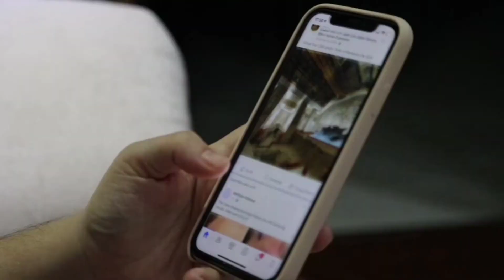इन दो महादानवों की लड़ाई में कौन जीतेगा।lion vs tiger fight|Who will win in this fight| tiger attack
lion attacks tiger
tiger attack lion
tiger attack man
tiger lion fight
tiger hunting
lion hunting
lion hunting elephant
lion hunting buffalo
lion hunting zebra
lion hunting impala
tiger hunting deer
tiger hunting warthog
lion kill leopard
lion killed man
lion killed cheetah
lion killed hyena
hyena kill lion
hyena hunting lion cub
lion kill lion
tiger kill tiger
tiger vs tiger
lion vs lion
Indian lion
gir national park
Bengal Tiger

शेर और बाघ की लड़ाई में कौन जीतेगा
इन दो महादानवों की लड़ाई में कौन जीतेगा
दुनिया का सबसे ताकतवर जीव
बाघ के बारे में अमेजिंग फैक्ट
बाघ के बारे में रोचक तथ्य
शेर के बारे में रोचक तथ्य
क्या बाघ है दुनिया का सबसे ताकतवर जानवर
Interesting facts about tiger
Interesting facts about lion
Who would win in a fight between a lion and a tiger
Is tiger the most powerful animal in the world
Is the lion the most powerful animal in the jungle
Is the tiger the most powerful animal in the jungle